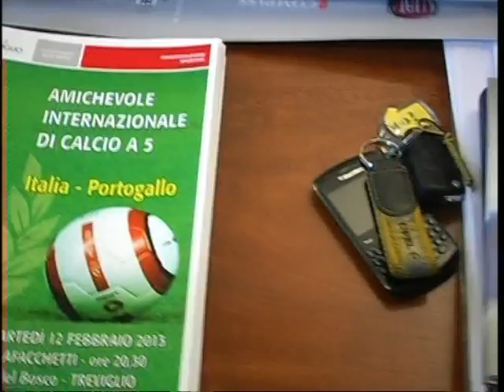Calcio a 5: il 12 febbraio l'amichevole Italia-Portogallo